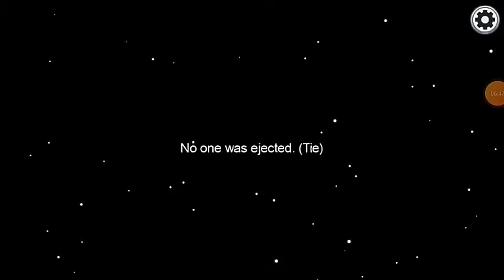200 IQ - Among Us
Siemanko! Mam nadzieje że film ci się spodobał (oczywiście były to najgorsze "starcia" wiec wrzucam może i na poprawę humoru) jak tak zostaw SUBA, kliknij dzwoneczek, napisz kom. i postaw LAJKA. Jeśli spełniłeś te rzeczy to wiedz że jestem bardzo wdzięczny!

Zbieram fajną ekipę do grania w Among Us, niekoniecznie musimy gadać w trakcie, ale zainteresowanych odsyłam na mojego Discorda:  Bizon XD#2189 . Tam uzgodnimy szczegóły.

Do usłyszenia!!